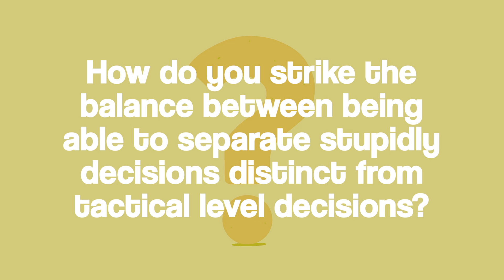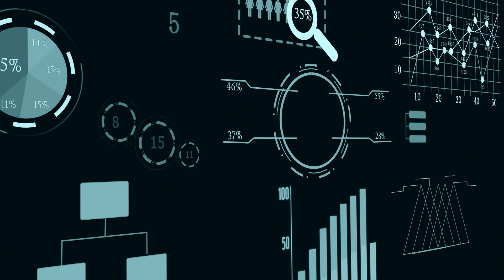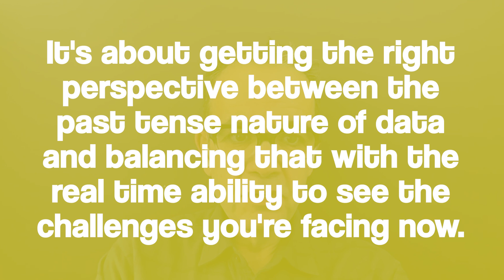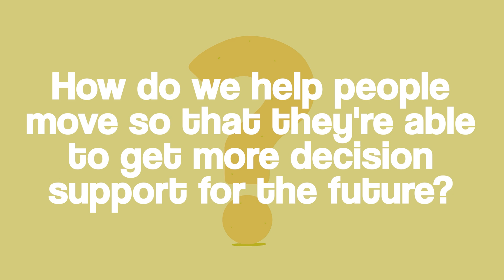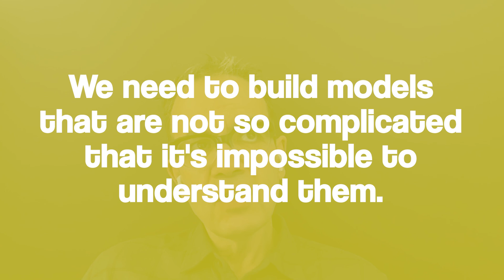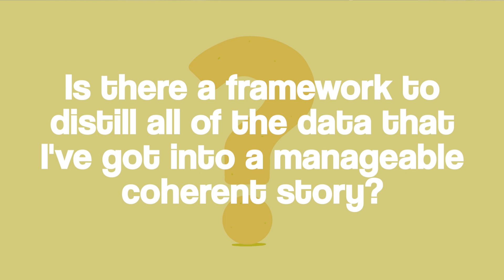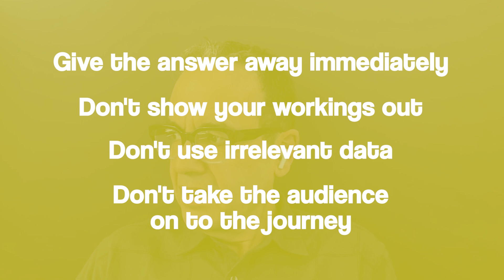How to Cut Through Data Noise and Drive Supply Chain Action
Your supply chain doesn’t need more data—it needs clearer stories.

In Part 2 of Supply Chain Storytelling, I’m joined again by Sam from The Data Malarkey Podcast & Show to tackle one of the biggest challenges in modern supply chains: data overload.

We dive into how supply chain leaders can:

Filter out the noise from endless dashboards and KPIs
Focus on the data that actually drives decisions
Transform complex analytics into actionable insights
Use data storytelling to accelerate supply chain performance
If your team is stuck in reporting cycles with little action, this episode shows you how to shift from information paralysis to confident decision-making.

👉 Learn how to turn your supply chain data into real business outcomes.